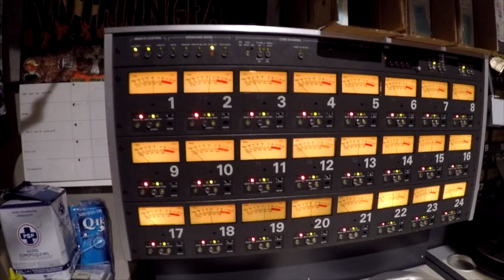Imonolith Chronicles - Armoury Studios Tour recording 'State of Being'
Imonolith has been a band since March 2018. Lots has happened since then and fortunately we've collected hours upon hours of random band video footage over the years. With that footage we present to you - ''Imonolith Chronicles''. Expect the expected and the unexpected...

For our 2nd episode of 'Imonolith Chronicles', Jon takes you for a behind the scenes look at us recording drum tracks for 'State of Being' at the world famous Armoury Studios in Vancouver, BC, Canada.